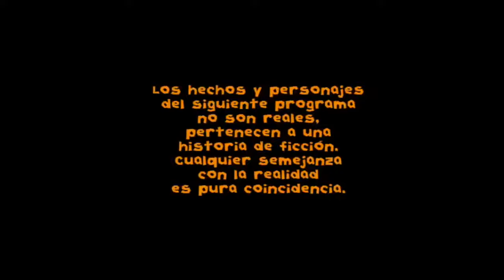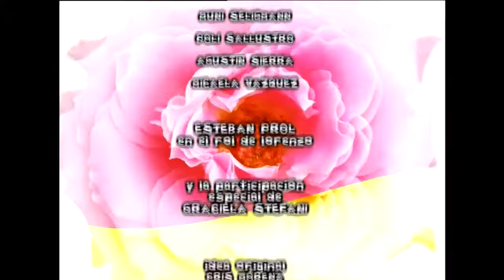Floricienta Capitulo 141 Temporada 1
Malala marca a Beba para que no le cuente a Nnilda que Santillán es el padre de Flor. Fede “convence” a Delfi de que no se vaya. Franco hace cosquillas a .

Beba le muestra a Fede la carta de Margarita Valente y también le cuenta que no le dejó ni un peso a Flor. Paloma le dice a Nico que tiene ceguera histérica.